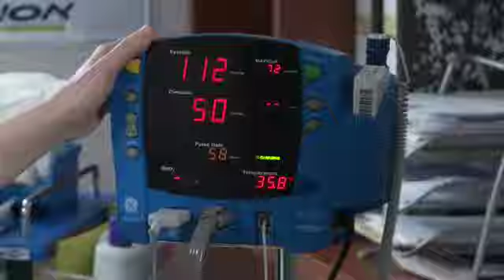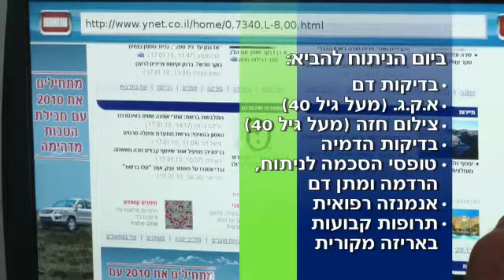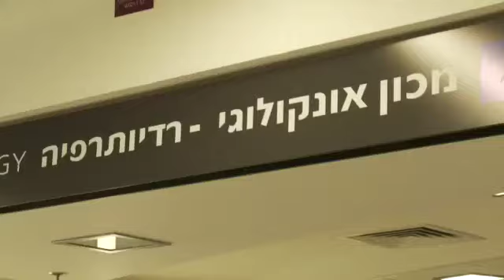ניתוח רחם -סרטון הכנה לקראת ניתוח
סרטון הדרכה לקראת ניתוח רחם בבית חולים אסותא.
כאן תוכלי לראות את כל התהליך הצפוי לך לקראת הניתוח, במהלך הניתוח ולאחריו